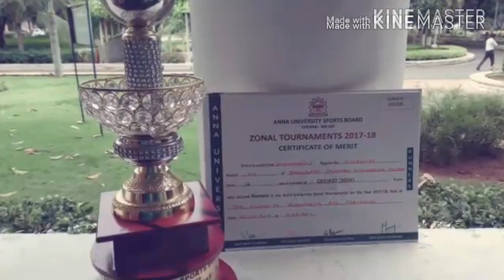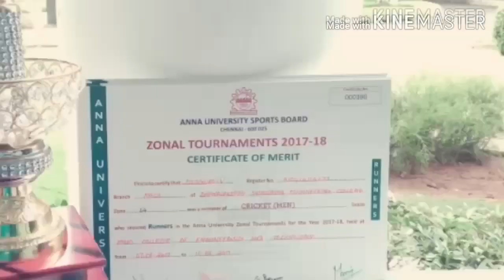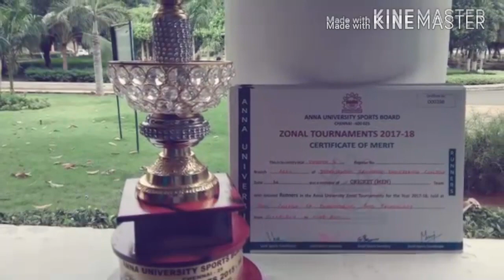DHANALAKSHMI SRINIVASAN ENGINEERING COLLEGE (2014-2018)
"Cricket" is my religion,my god is "sachinTendulkar"